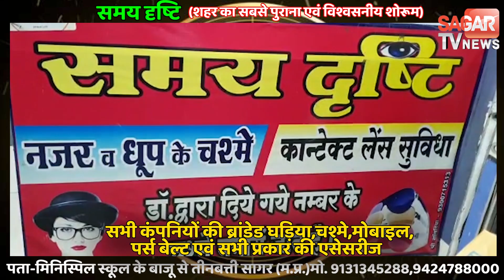सागर-मासूम बच्चों की आँखों के सामने माँ-बाप का साया उठ गया || SAGAR TV NEWS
सागर-मासूम बच्चों की आँखों के सामने माँ-बाप का साया उठ गया